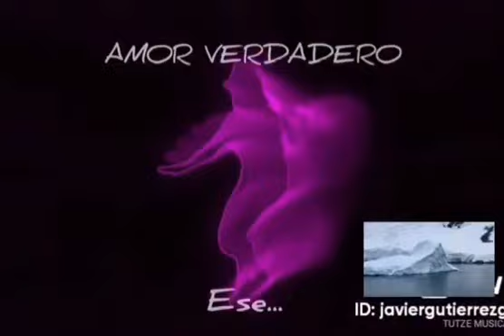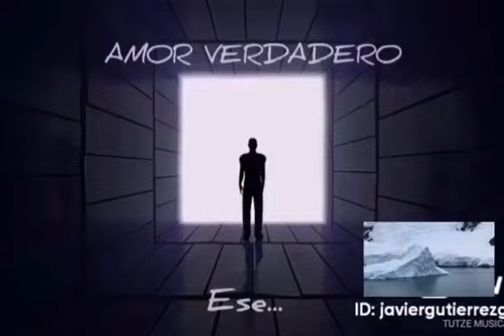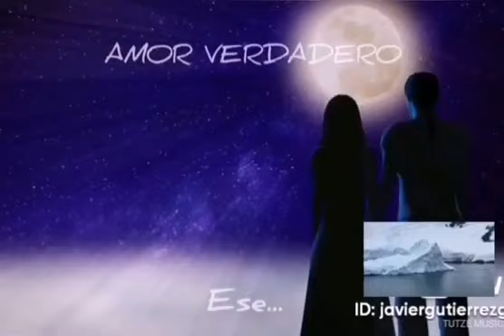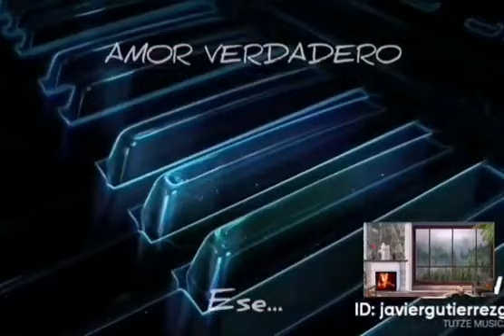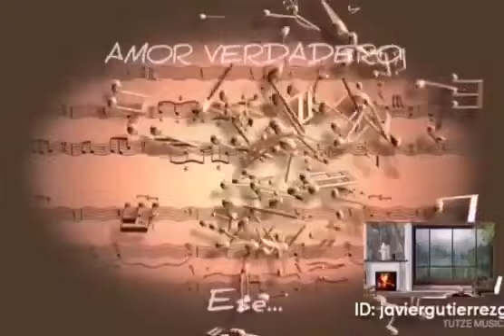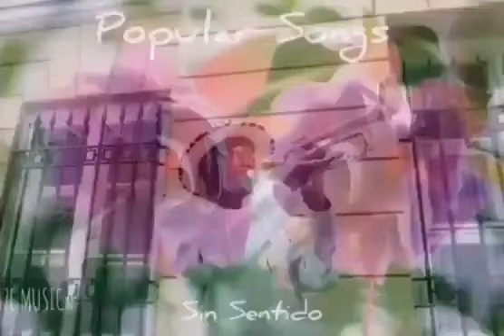A LO LEJOS